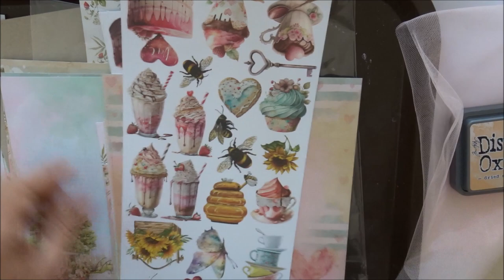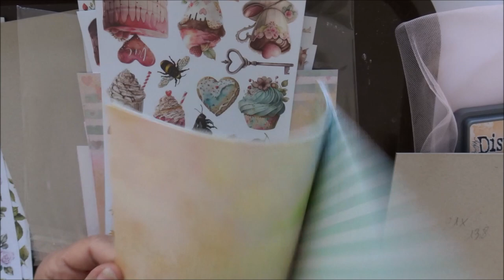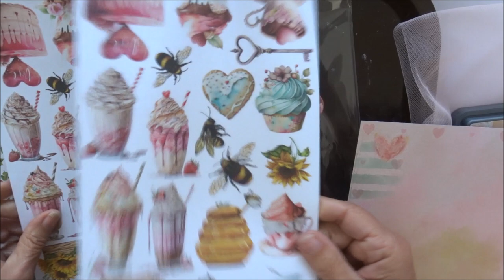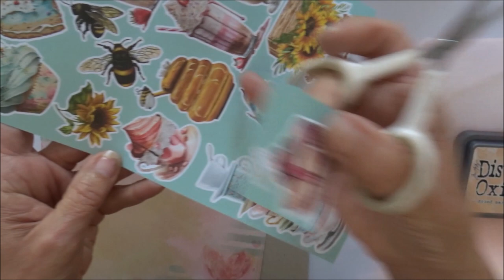Tuto Album Photos version Pêche partie 1